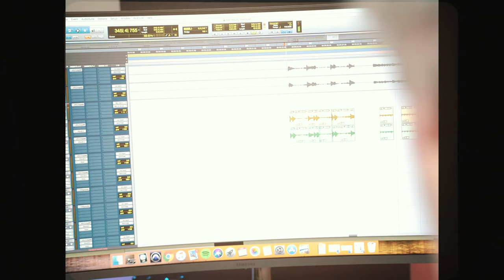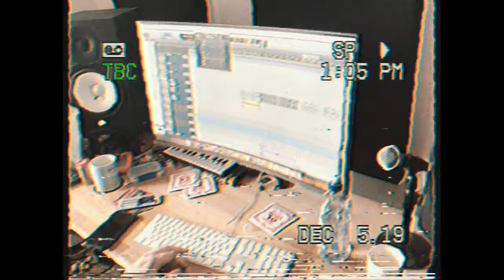a quiet place to die - 002 guitar tracking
Video by Sabian Lynch